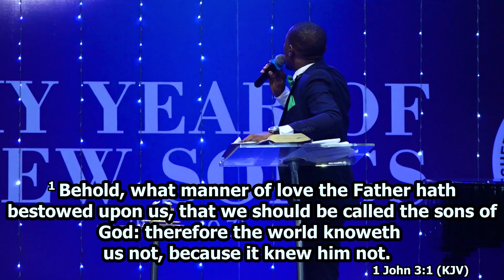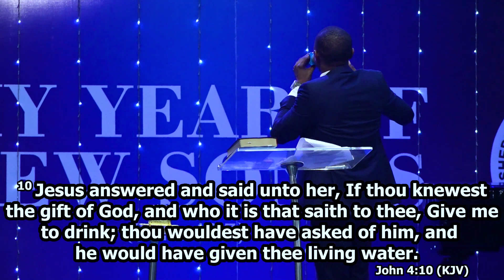Youth Week 2023 - Living Water (Bro Moses Adebimpe)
Youth Week 2023 Sermon